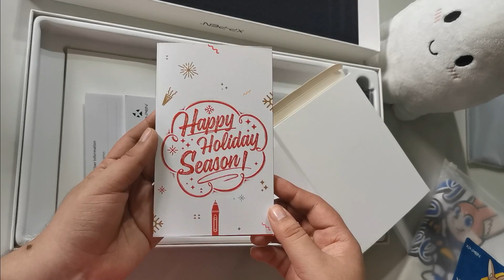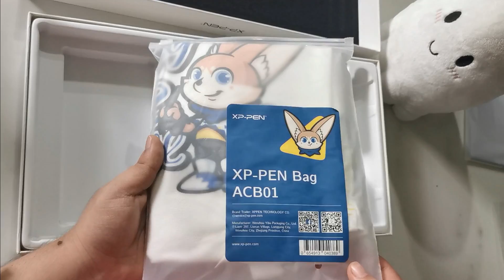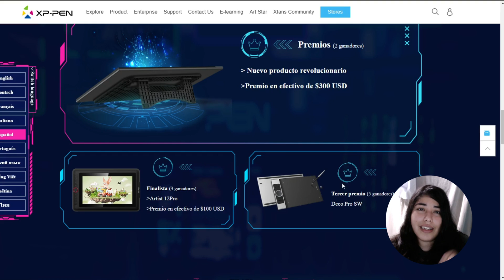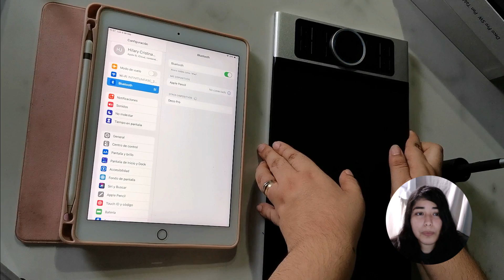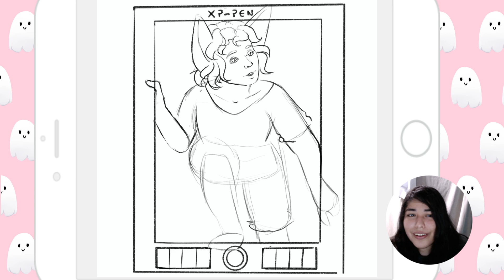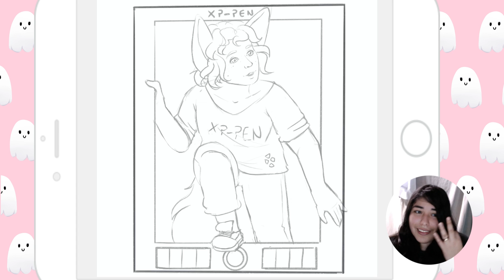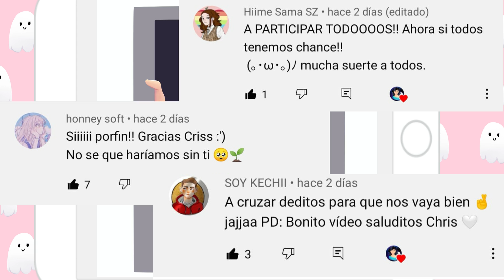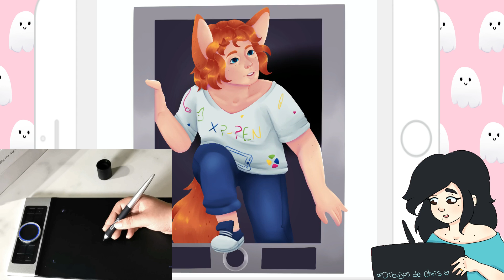🎨 REVIEW: DECO PRO WIRELESS @XPPen 🎨 COMPATIBLE CON IPHONE | DIBUJOS DE CHRIS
Besitos XOXOXO

QUE USO PARA DIBUJAR?
PC: TABLETA: XP PEN DECO PRO S WIRELESS
SOFTWARE: PAINT TOOL SAI Y CLIP STUDIO PAINT PRO
IPAD: IPAD PENCIL
SOFTWARE: PROCREATE

OBS STUDIO

FILMORA